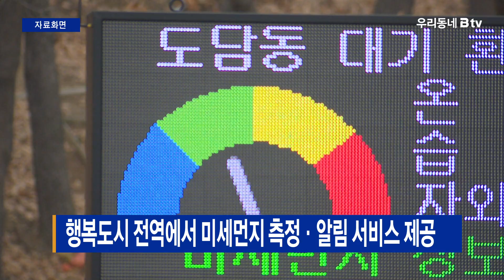행복도시 전역에서 미세먼지 측정·알림 서비스 제공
그동안 세종시 1-4생활권을 대상으로 실증했던
미세먼지 측정 알림 서비스 제공 지역이
신도시 전역으로 확대됩니다.

행복도시건설청은 3단계 스마트 인프라 구축사업을 완료해
보다 고도화된 시민 체감형 서비스를
행복도시 전역으로 확대했다고 밝혔습니다.

이에 따라 미세먼지 측정기 106대를
행복도시 주요 구간에 구축했고,
측정기가 설치된 현장 뿐 아니라
지도 서비스와 연계된 ‘세종엔’ 앱을 통해서도
미세먼지 현황을 확인할 수 있도록 개선했다고 밝혔습니다.

아울러, 최근 기술 경쟁이 가속화되고 있는
자율주행 기술을 적용한 순찰로봇을
행복도시 대표 명소인 중앙공원에 도입할 예정이라고 덧붙였습니다.